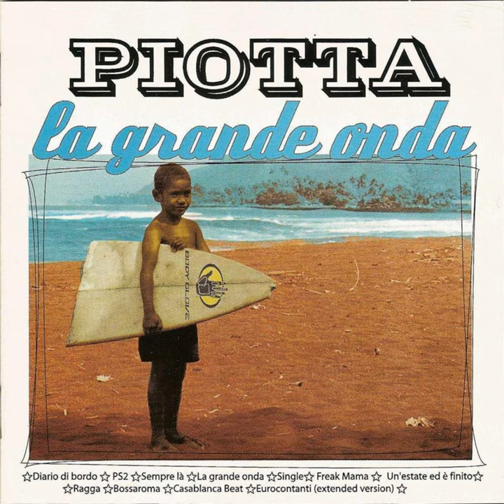Eurocontanti (Extended Version)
Eurocontanti (Extended Version) · Piotta · Francesco Caligiuri · Tommaso Zanello · David Maria Belardi · Stefano Vicarelli · Tommaso Zanello

La grande onda